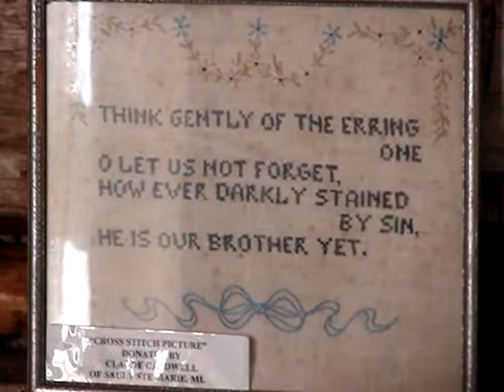Caldwell Cabin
Kinross Charter Township
Heritage Park and Military Museum